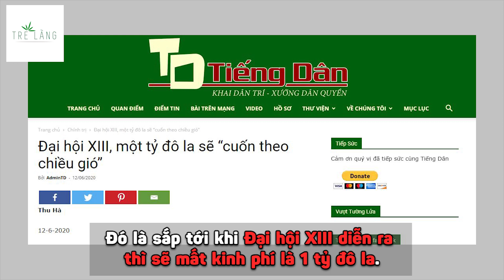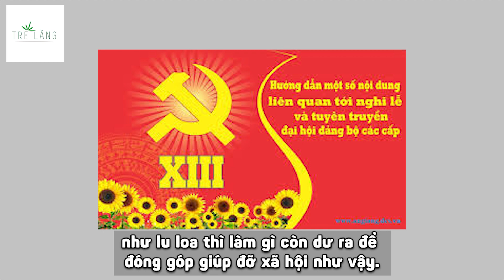1 TỶ ĐÔ LA CHO ĐẠI HỘI XIII - ĐÂU LÀ SỰ THẬT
Trong bối cảnh tình hình dịch bệnh đang khiến nền kinh tế gặp nhiều khó khăn, cả một hệ thống chính trị đều phải gồng mình để chống đỡ và ổn định thì bỗng nhiên trên mạng xã hội xuất hiện một thông tin gây chấn động. Đó là sắp tới khi Đại hội XIII diễn ra thì sẽ mất kinh phí là 1 tỷ đô la.
Một số tiền lớn trong bối cảnh dịch bệnh đang khiến nền kinh tế của đất nước và thế giới chao đảo như hiện nay. Hoang mang có lẽ là cảm xúc đầu tiên khi tiếp nhận thông tin này, tuy nhiên sau khi trấn tĩnh lại để tìm hiểu kĩ hơn về tính chính xác và thuyết phục thì mới té ngửa ra. Hóa ra chúng ta đã bị tốn không ít cảm xúc vào thông tin thất thiệt bởi nó được phao ra từ tờ “Tiếng Dân”- một trong những tờ báo mạng chuyên vạch lá tìm sâu bới móc những vấn đề tiêu cực của đất nước. Chỉ cần lướt sơ qua một vài bài trên trang mạng này sẽ cảm thấy một bức tranh xám xịt ảm đạm phủ màu gây bức bối cho độc giả.
Đi sâu vào bài viết phao tin 1 tỷ đô la lại càng thấy được rõ được những căn cứ vô lý để lập luận cho con số khổng lồ kia. Hóa ra tác giả này căn cứ vào 67 đảng bộ trực thuộc Ban Chấp hành Trung ương hiện nay để đưa ra kết luận rằng Đại hội XIII sẽ được tổ chức với kinh phí là 1 tỷ đô la. Thậm chí, còn nhấn mạnh rằng số tiền này được lấy từ ngân sách nhà nước. Trong khi đó, căn cứ Khoản 2 Điều 2 tại Quyết định số 99-QĐ/TW và được hướng dẫn bởi Hướng dẫn số 21-HD/VPTW quy định Đảng phí được dùng để tổ chức Đại hội Đảng. Nói rõ hơn là, Đảng bộ địa phương đều có ngân sách riêng, nguồn thu đến tự Đảng phí do các Đảng viên đóng góp để duy trì hoạt động và tổ chức Đại hội. Hơn nữa, việc sử dụng kinh phí này cũng đều được quy định tại Quyết định số 99-QĐ/TW chứ không phải muốn dùng bao nhiêu cũng được.
Cũng căn cứ vào Quy định 76-QĐ/TW có nêu rõ khoản tiền đóng góp của các Đảng viên ngoài việc tổ chức hội họp các chi bộ Đảng, còn được dùng để đóng góp, giúp đỡ các trường hợp, gia đình khó khăn ở địa phương, các trẻ em hiếu học… Nếu như việc tổ chức Đại hội Đảng tốn kém kinh phí đến 1 tỷ đô la như lu loa thì làm gì còn dư ra để đóng góp giúp đỡ xã hội như vậy.
Cần phải hiểu rằng việc tổ chức Đại hội Đảng 5 năm 1 lần là sự kiện chính trị lớn quan trọng của đất nước, là ngày hội của toàn dân thế nên việc tổ chức chỉnh chu là điều phải làm. Tuy nhiên, không vì thế mà tờ báo Tiếng Dân phản động lại vẻ ra con số 1 tỷ đô la bởi ĐẢNG CỘNG SẢN VIỆT NAM luôn tự biết mình là cơ quan lãnh đạo, là tiên phong làm gương trong chính sách tiết kiệm, vì vậy không có chuyện tung tiền tổ chức xa hoa.
Thực ra, việc đưa ra con số 1 tỷ đô la chỉ là cái cớ để những đối tượng cơ hội chính trị sử dụng gây hoang mang dư luận, gây mất lòng tin của người dân. Những cái kiểu lập luận vô căn cứ, không có một cơ sở nào như ở trên, xưa nay vẫn được những đối tượng chống phá khai thác triệt để. Bởi suy cho cùng những người luôn ở trong tối họ đâu cần đúng sai, cũng chẳng cần bằng chứng mà mục đích của họ, là tung tin thất thiệt, khiến dư luận hoang mang là đủ.
Như đã thành “thông lệ”, trước mỗi ngày lễ lớn của đất nước, dân tộc, đặc biệt là trước mỗi kỳ đại hội Đảng bộ các cấp, và Đại hội Đại biểu toàn quốc của Đảng, các thế lực thù địch, các phần tử cơ hội, phản động lại đẩy mạnh những hoạt động công kích chống phá Việt Nam. Trong đó, việc đưa những thông tin giả, tin đồn thất thiệt hòng bóp méo sự thật, xuyên tạc, gây rối tình hình đất nước; kích động, chia rẽ nội bộ, bôi nhọ lãnh đạo Đảng và Nhà nước được họ thực hiện rất ráo riết. Chính vì thế, mỗi chúng ta cần phải trang bị cho mình một cái đầu lạnh để không trở thành những con cừu cho các đối tượng cơ hội chính trị dắt mũi.